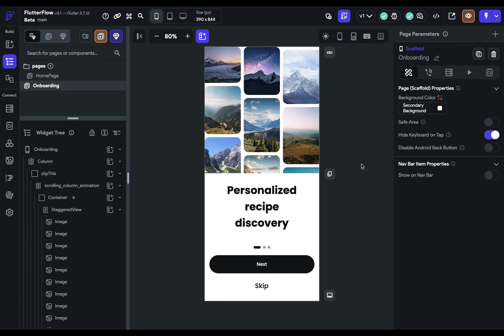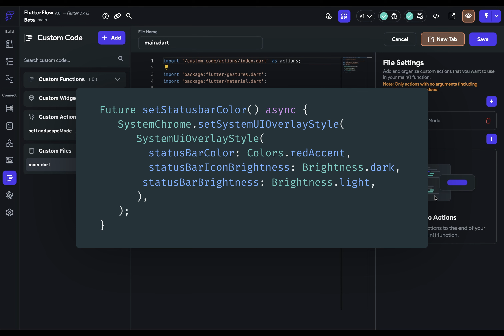main.dart | How and Why To Edit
In this video we're looking at editing your main.dart file. We'll cover:
1. What is the main.dart file
2. How to edit it
3. What are the kinds of things you want to do in main.dart